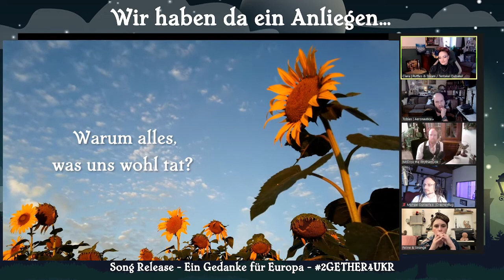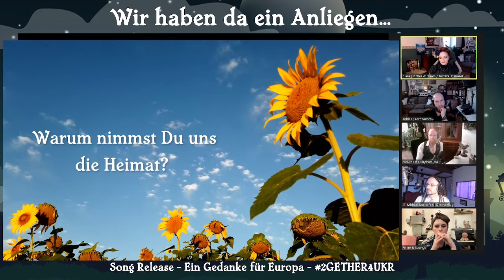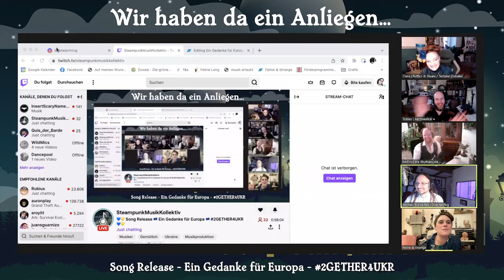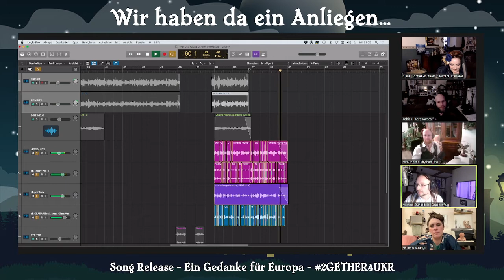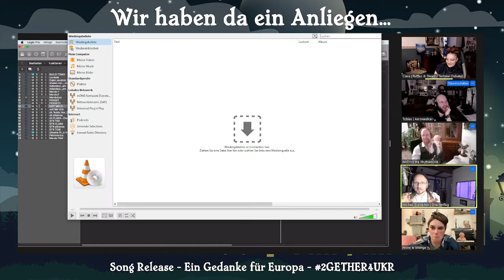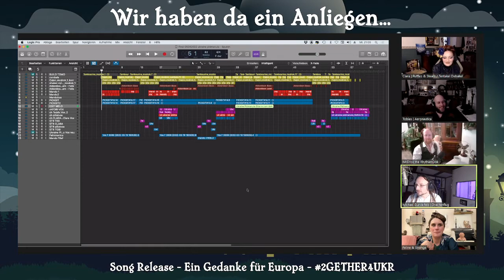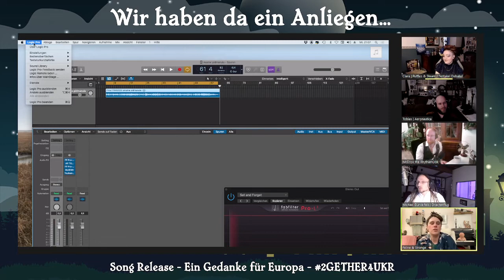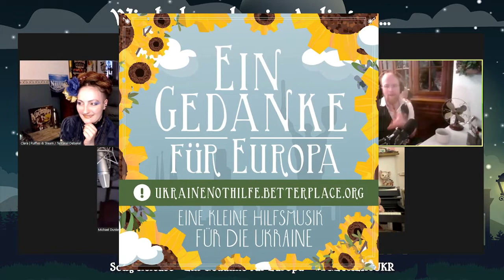💙💛 Song Release 🇪🇺 Ein Gedanke für Europa 🇪🇺 2GETHER4UKR 💙💛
Twitch Spendenstream vom 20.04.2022 | 20 Uhr

💙💛 Wir unterstützen hiermit vollsten Herzens das Projekt 💙💛2GETHER4UKR auf betterplace

💙💛 Spendet jetzt, wenn ihr könnt! 💙💛

⚙️ Mit dabei (v. oben links nach unten rechts) ⚙️
- Clara vonTentakel Debakel (Podcast)
- Aeronautobi von Aeronautica (Metal)
- McDrok the RhythmDoc von Jessnes (Folk)
- Michael Dunkelfels von Drachenflug (Indy)
- Feline von Feline & Strange (Dark Cabaret)

⚙️ Über uns ⚙️
Über das Kollektiv: Kooperation ist besser als Konkurrenz! Das STEAMPUNK MUSIK KOLLEKTIV ist ein Zusammenschluss von aktuell 16 Steampunk Bands, die sich gegenseitig unterstützen und euch mit Neuigkeiten und gemeinsamen Projekten versorgen.